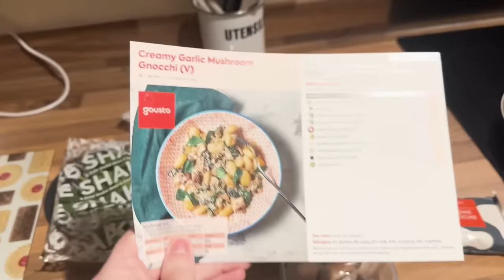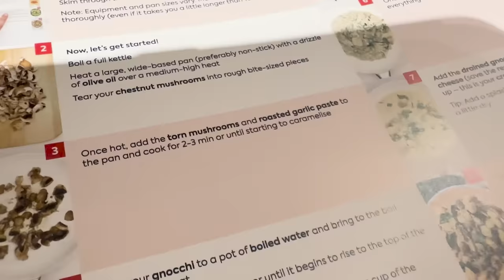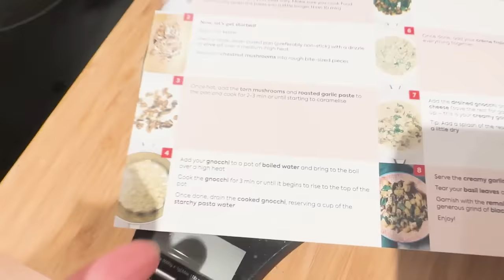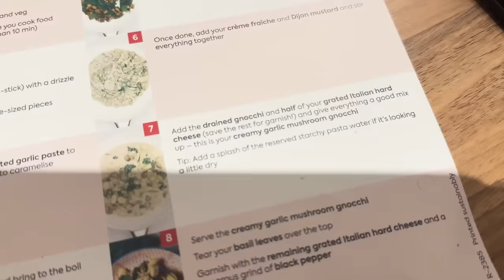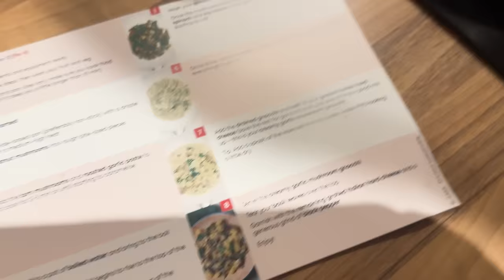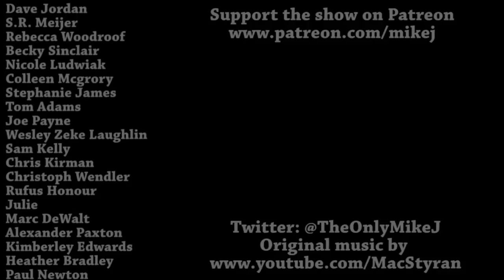A Week On Gousto DAY 6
I did gnocci this coming!